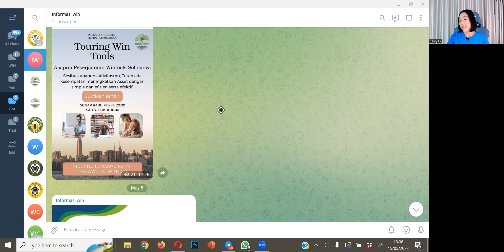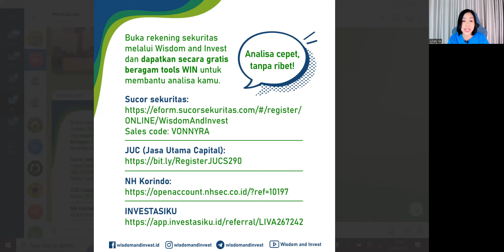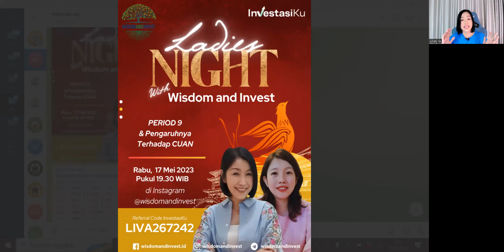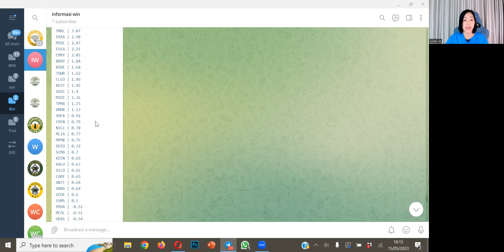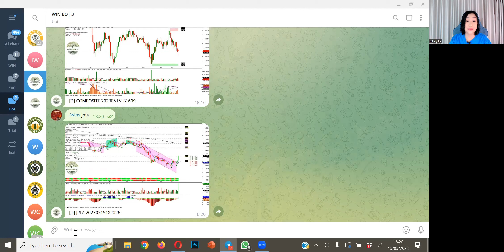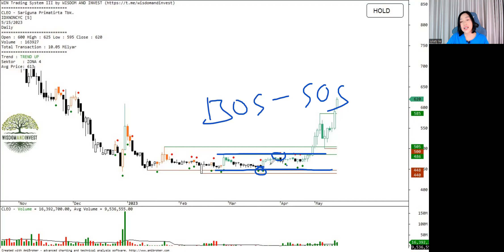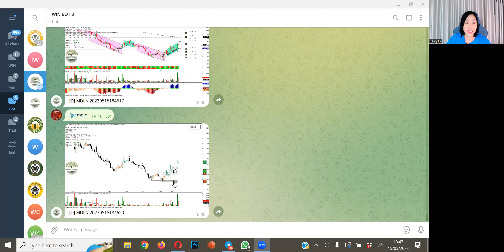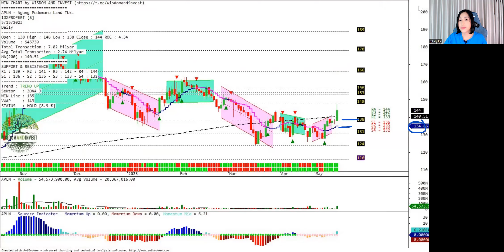analisa saham JPFA, CPIN, BNGA, CLEO, ACES, ARKO, ASLC, ASSA, BBTN, KEEN, MYOR, MDLN, ARTO, APLN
JPFA, CPIN, BNGA, CLEO, ACES, ARKO, ASLC, ASSA, BBTN, KEEN, MYOR, MDLN, ARTO, APLN